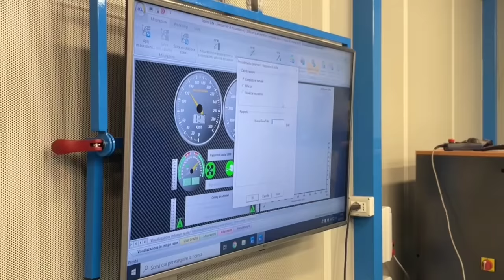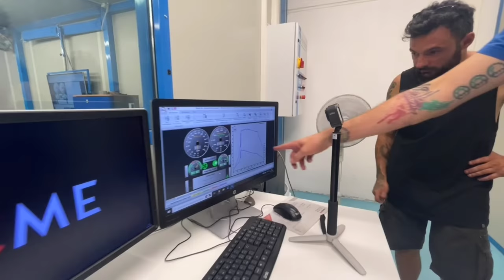LA PROVA A BANCO DI UN DRAGSTER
Eccoci finalmente alla prova decisiva...
o forse no?!.

oggi proveremo babayaga dal nostro amico Teo di ACME,
Vedremo quanti CV dirà il banco prova

secondo voi come è andata?